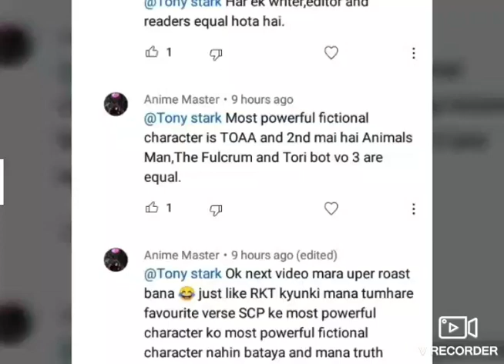I am stop roasting